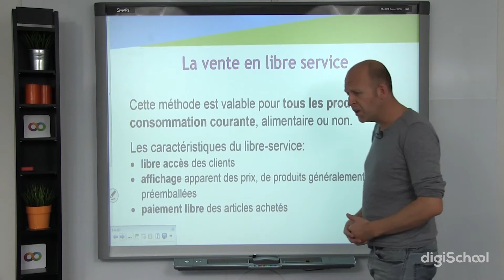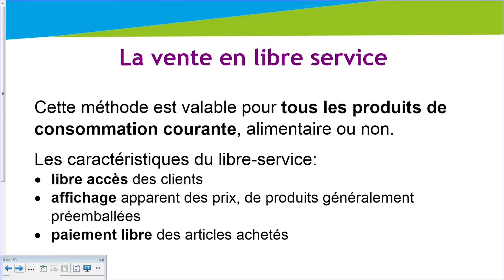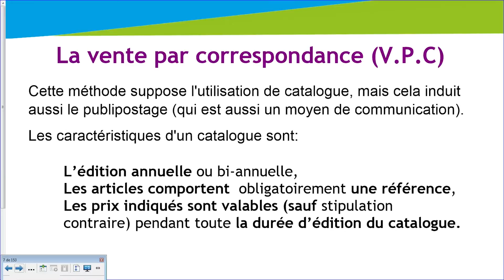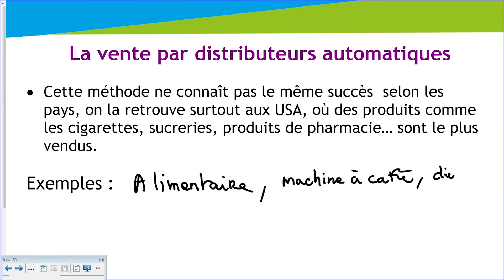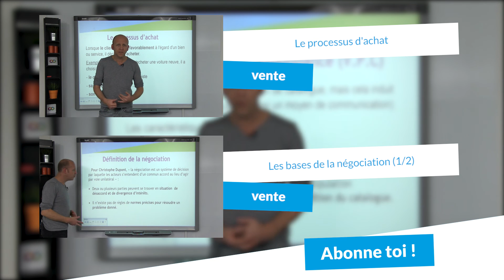Les méthodes de vente sans contact - Marketing - digiSchool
pour toujours plus de documents !

Dans cette vidéo notre professeur en Marketing va vous expliquer les méthodes de vente sans contact,
avec la vente en libre service, la vente par correspondance
et la vente par distributeurs automatiques.
Découvrez-le vite !